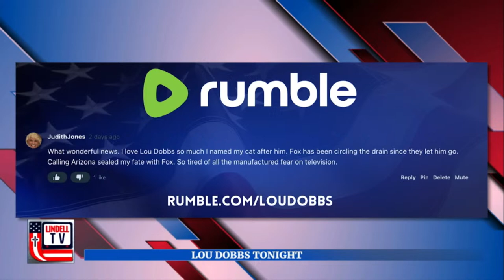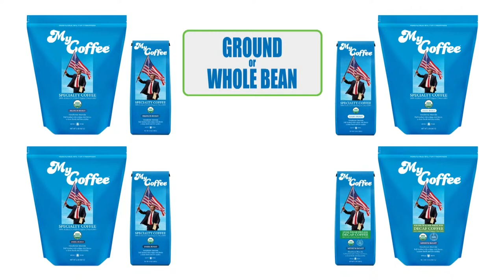Lou Dobbs Tonight 1-15-2024